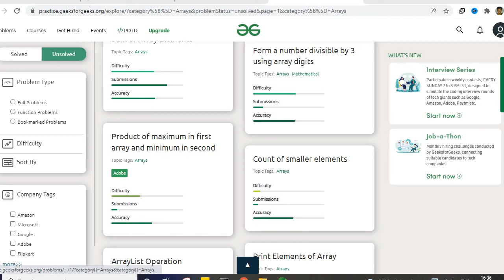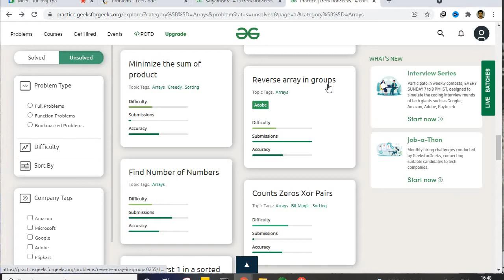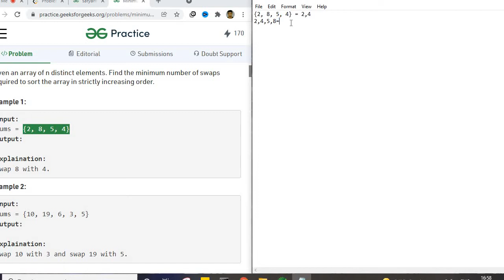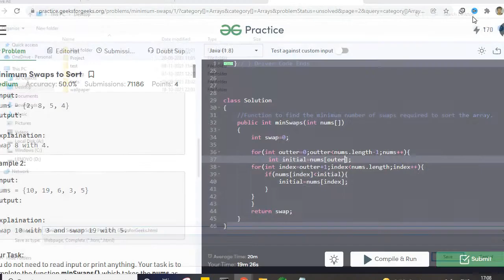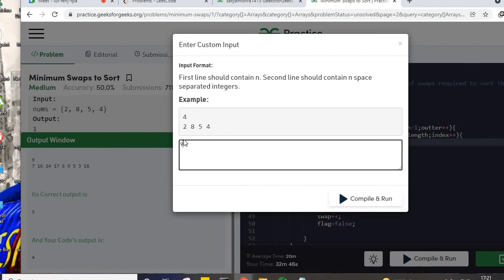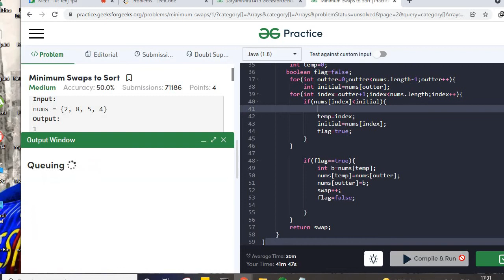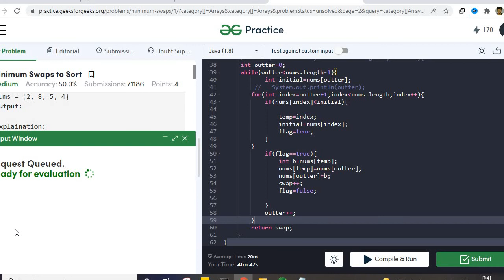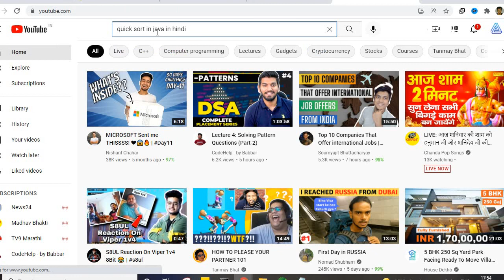Geeks For Geeks GFG Practice Minimum swap to sort the array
Geeks For Geek Practice Day 1